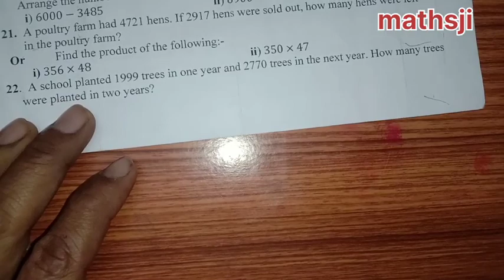DAV PUBLIC SCHOOLS, ZONE -D CLASS III (MATHS) HALF YEARLY EXAM 2023-24 PART -2